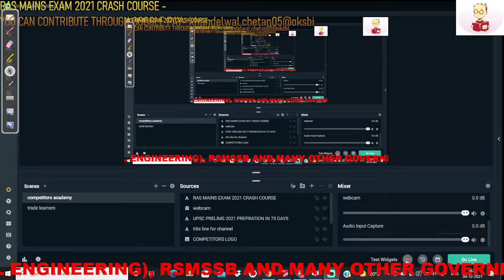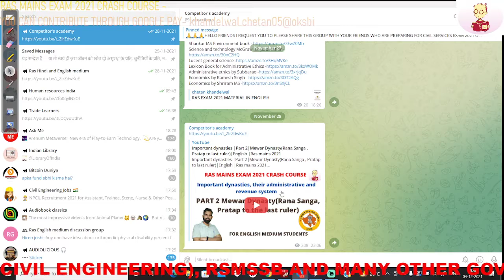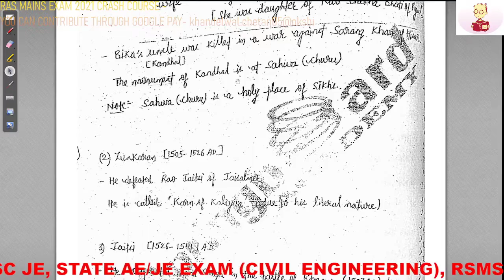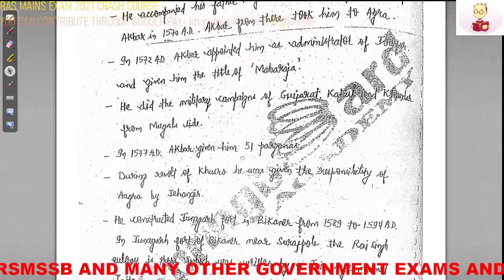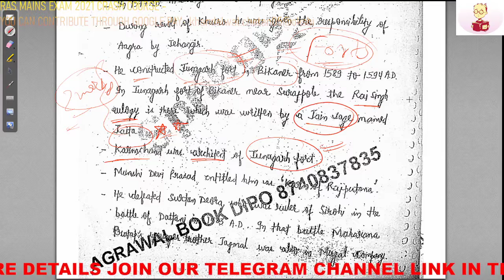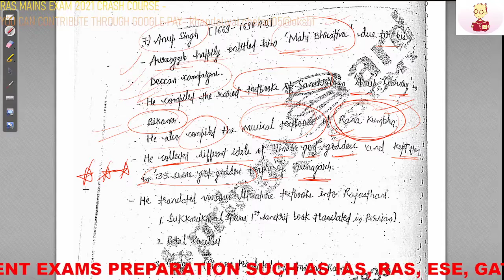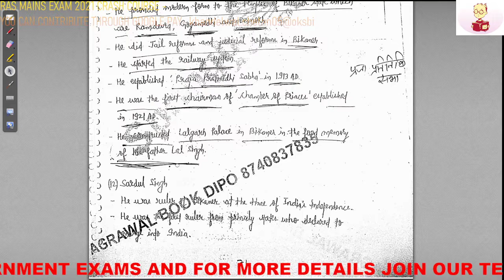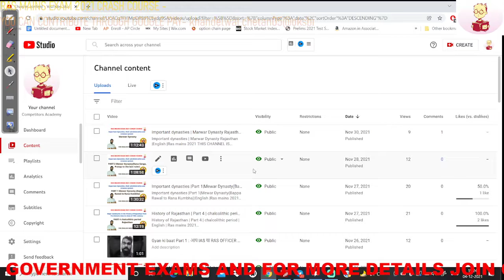Important dynasties | Bikaner Dynasty| Rajasthan history |English |Ras mains 2021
THIS CHANNEL IS USEFUL TO PREPARE FOR VARIOUS GOVERNMENT EXAMS. SUCH AS UPSC, RPSC, IAS, RAS, ESE, GATE, PSU, SSC, RAJASTHAN AE/JE, RSMSSB, AND MANY OTHER GOVERNMENT EXAMS.

IF YOU WANT TO CONTRIBUTE FOR OUR EFFORT SO YOU CAN SUPPORT US THROUGH GOOGLE PAY- khandelwal.chetan05@oksbi

important books for ras mains exam list-

Rajasthan history and art and culture book in English --download

Mumal Rajasthan History, Art And Culture, Geography & Economics, Administration (English Medium)
Contemporary Rajasthan for All Competitive Exams
Geography of Rajasthan by Dr. L R Bhalla
Economics of Rajasthan by Lakshminarayan Nathuramka
Sociology Management Accounting & Auditing by Devi Kishan Rathi
Map of Rajasthan
सामान्य हिंदी by Raghav prakash
General English by B.k.rastogi

A Brief History of Modern India
Art and Culture by Nitin Singhania
History of the World by Arjun dev
Indian polity by M.Lakshmikant
Geography of India by Majid Hussain -
Certificate Physical and human geography G C LEONG
Maps of India and world
Public administration by M.lakshmikant
Shankar IAS Environment book
Science and technology McGraw hill publication
Lucent general science
Lexicon Book for Administrative Ethics
Administrative ethics by Subbarao
Economics by Ramesh Singh
Economics by Shriram IAS

JOIN OUR RAS EXAM DISCUSSION GROUP FOR EXAM MATERIAL AND SOLUTION OF QUARRIES

1) Microphones
2) wired microphone
2) laptop
3) pen tablet
4) mobile
5) tablet
6) greenscreen
7) background support